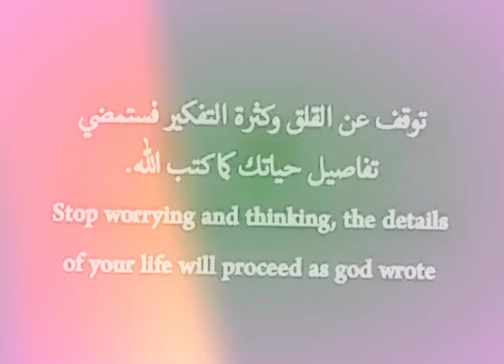توقف عن القلق وكثرة التفكير فستمضي تفاصيل حياتك كما كتب الله.